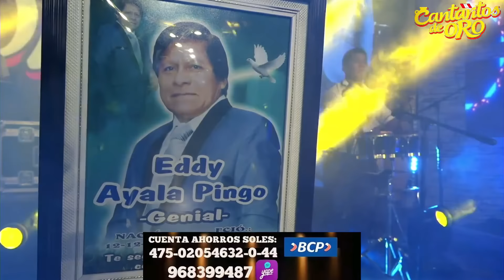CORAZON SINCERO - PARRANDA 7 - CANTARITOS DE ORO (HOMENAJE A EDDY AYALA PINGO)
Importante: El contenido de este vídeo tiene derechos de autor y es exclusivo de el Canal "CANTARITOS DE ORO". Cualquier reproducción, plagio, descarga y subida nuevamente a youtube conllevaran a una denuncia por copyright. Disfruta el vídeo y ayúdanos a difundir nuestra cuenta oficial.

CONCIERTO VIRTUAL OFICIAL
Autor: Fidel Ayala Pingo.